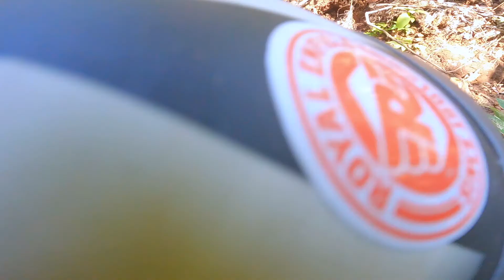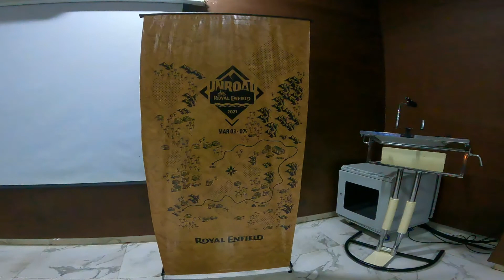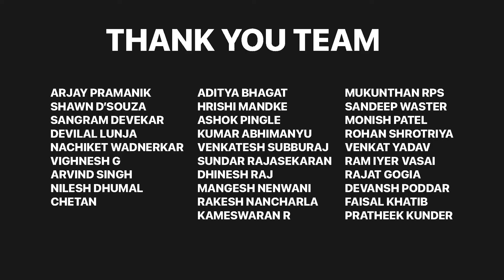Royal Enfield Unroad Maharashtra 2021 | Day 4 | Royal Enfield Himalayan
This video covers Day 4 (Final Trails Day 3) of @Royal Enfield Unroad Maharashtra 2021, March 3-7.

Special thanks to @riding.bug for doing all those trails multiple times so that people like us can get all the glory images.

Thank you @_22nelly for the training sessions that we had on day one. They are always helpful. Though we keeping messing it up. :D

Picture Credits: @hrishimandke @wanderlustdeva